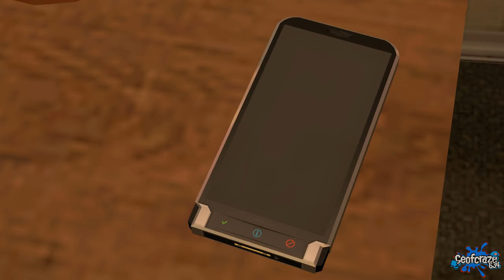[Splatoon GMOD] The Hotel Linebacker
When Geo's having his 2-week break on vacation, his L4D2 friend, Airy, calls him out for help to make her job much less difficult..

Featuring
Geofcraze634 (The Linebacker)
Airy (the Hotel Employee and Receptionist)

Cameos:
LizzietheRatcicle15
Alex Spider [スパイダー]
Mr Yellow
Bugtendo
Tagen SuperMarioBrosFan

Audio Sources:
Spongebob Squarepants - Time Cards
Ed, Edd N' Eddy SFX
Team Fortress 2 SFX
Left 4 Dead 2 SFX
Kitty0706 and Cartoon Sound Effects
Office Linebacker Terry Tate
Poker Night of the Inventory - Heavy's Voice

John Debney - Caterpillar's Pep Talk (The Adventures of Elmo in Grouchland Complete Score)